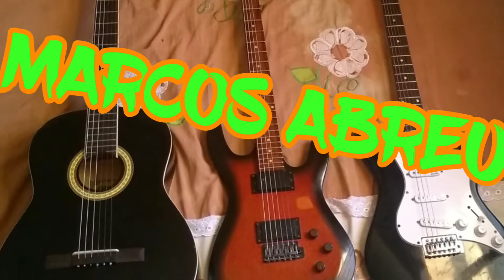Skank - Algo Parecido (Cover by Marcos Abreu)